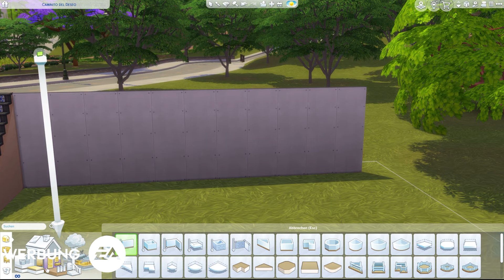ALLE BAUMODUS-OBJEKTE 💖💘💝 Die Sims 4 VERLIEBT ERWEITERUNGSPACK Preview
werbung Hier zeige ich euch alle neuen BAUMODUS-Objekte aus dem Die Sims 4 VERLIEBT ERWEITERUNGSPACK.
Danke an EA für die Möglichkeit, euch vorher eine Preview geben zu dürfen, da ich durch das EA-Creator Network einen Early-Access erhalten habe.
Ganz viel Spaß damit.

MEIN CREATOR-CODE
Code: CHRISTHEARRROW

SOCIALS
Folgt gerne meinen Social's